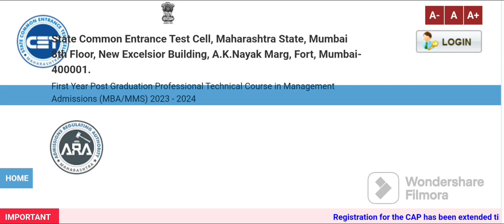MBA/MMS CET CAP ROUND APPLICATION FORM REVERT BACK LAST DAY UPDATE